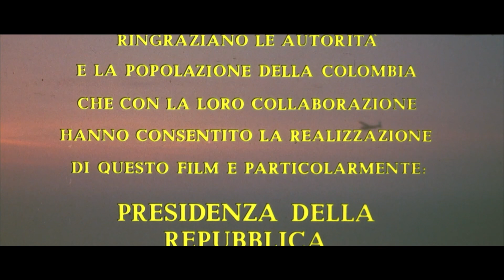Più forte, ragazzi! Sigla d'apertura e chiusura